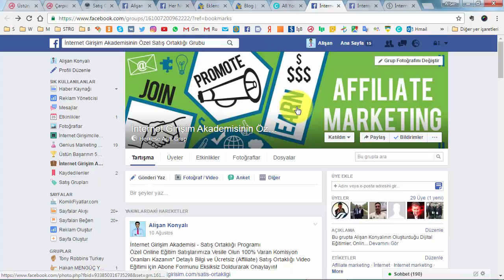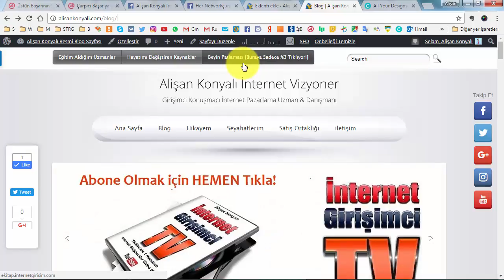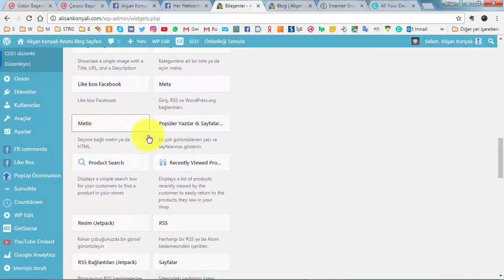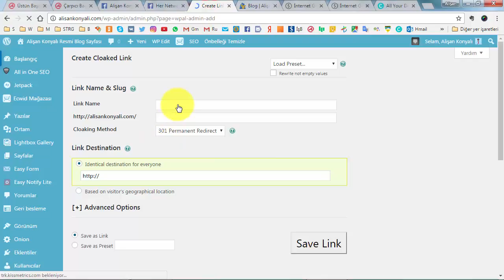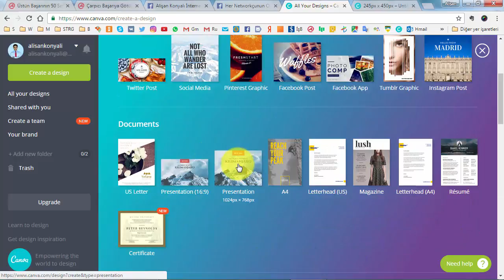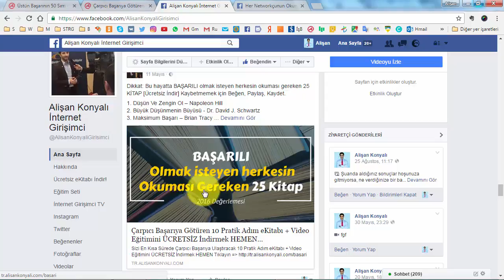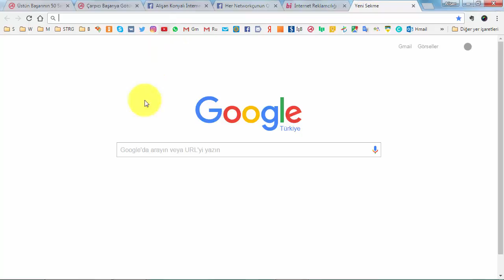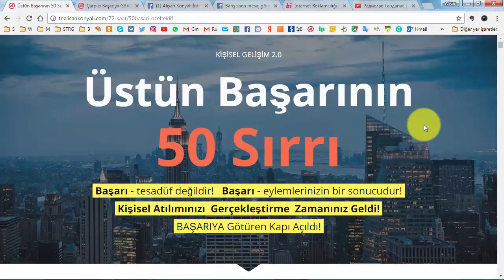Satış Ortaklığı Eğitimi 2. Video Alişan Konyalı | İnternet Girişim Akademisi